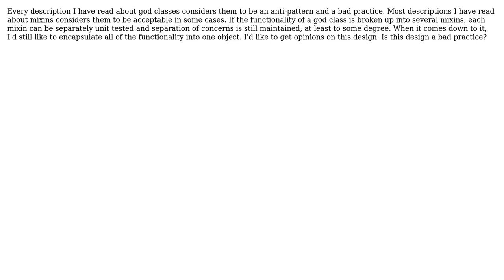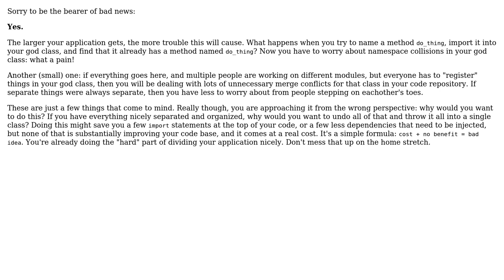Is a god class still bad practice if it is used with mixins? (2 Solutions!!)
Is a god class still bad practice if it is used with mixins?

With thanks & praise to God, and with thanks to the many people who have made this project possible! | Content (except music & images) licensed under CC BY-SA | Music | Images & others | With thanks to user J. Darnell user Conor Mancone user BobDalgleish and the Stack Exchange Network Trademarks are property of their respective owners. You are responsible for your own actions.